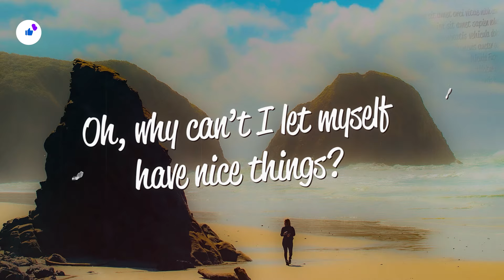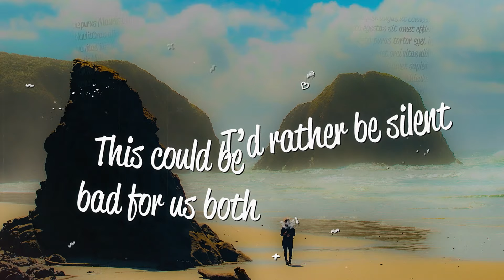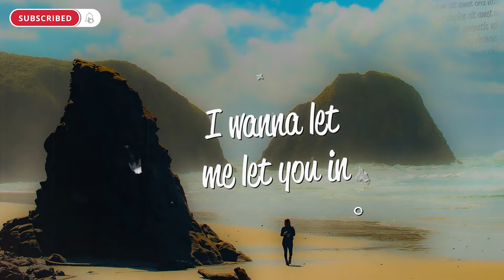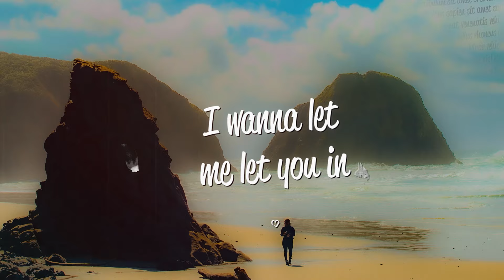Gia Darcy - Nice Things (Lyrics)